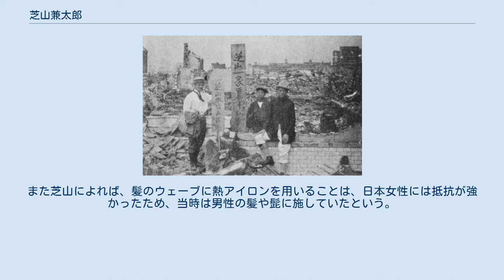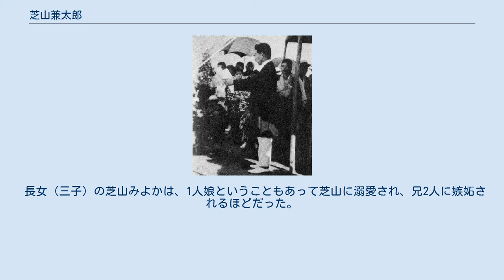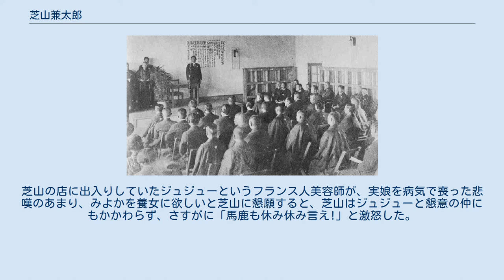芝山兼太郎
芝山 兼太郎（しばやま けんたろう、1873年〈明治6年〉7月18日 - 1929年〈昭和4年〉11月14日）は、日本の美容家。
日本の美顔術（女性の顔の美しさを保つことを目的としたマッサージ）の始祖とされ、神奈川県横浜市で日本初の美容室を開店したとされる人物である。
横浜理容界の草分けの1人ともいわれる。
長女は日本で初めてエステティックサロンを開業した人物とされる芝山みよかであり、芝山の習得した美顔術は、みよかにも大きな影響を与えている。
 肥後国熊本藩に誕生した。
幼少時に神奈川の庄屋の養子となり、13歳のとき、遠縁の理髪店に勤めた。
間もなくその店の規模の小ささに見切りをつけて、横浜の外国人居留地に夢を託した。
横浜は、日本で最初の西洋式の理髪店が開店したこともあり、当時は日本国外の客を相手にする理容師が多く存在していた。
 芝山は横浜で名を馳せる理容師の中の1人、松本定吉に弟子入りした。
松本は当時の理容師の中でも最も名声があり、「かみそり定」の異名で呼ばれていた。
その剃刀の腕前は、後年「なめらかに削った竹のヘラで頬をなでるように剃刀を使い、いつの間にか客を眠らせるほどの名人上手」と伝えられている。
 芝山は松本のもとに勤め、本格的に理容師の修行を始めた。
早朝から深夜まで雑用は続き、毎晩250本ものタオルを手で洗った。
冬季は辛い作業であった。
芝山は激務に耐えつつ、ふけ取り、剃刀の研ぎ方など、理髪の初歩的な技術を一つ一つ、懸命に学んだ。
深夜は密かに、自分の膝を客の顔に見立てて、剃刀を練習していた。
そのためにいつも、膝から血を流していた。
 松本は芝山の器用さと熱心さを見込み、外国人居留地でフランス人が営む理髪店に修行に出した。
芝山はこの店で、ドイツのゾーリンゲン製の剃刀の技術を学んだ。
ゾーリンゲン製の剃刀の切れ味は日本製を上回り、芝山はその性能に魅了された。
後に芝山は「外人屋敷の理容師」に昇格し、単独での客回りが可能となった。
 21歳のとき、日清戦争で応召したが、満州での戦闘で負傷し、後送された。
その後は再び松本の店で働いた後、22歳で独立し、1895年（明治28年）に横浜市中区山下町に理容店「日之出軒」を開業した。
日之出軒は大いに繁盛し、当時の新聞に「横浜名物は伊勢佐木町の吉野志る粉に山下町の日之出軒」と記事が載るほどであった。
 1902年、パレス・トイレット・サロン正面にて 1897年（明治30年）、日本国外の客を専門とする「パレス・トイレット・サロン・シバヤマ」を、山下町に開業した。
店には、先述のフランス人理容師から帰国前に譲り受けた、全高3.6メートル以上の巨大な鏡を設置して、その前には大理石の豪華な前流しを5台も設け、客たちを驚かせた。
芝山の他、ベテラン店員が5人勤めており、後に北海道で「女床」の名で知られる宍戸いく（後の北海道美容環衛組合初代理事長）もいた。
店の理髪部に隣接して、日本国外の女性客を対象とした婦人部もあり、人気を呼んだ。
これが日本での美容室の始まりとされる。
 日露戦争でも戦争に参加させられたが、ここでも国外での戦争で負傷し、帰国して間もなく除隊した。
 パレス・トイレット・サロン店内。
向かって右端が芝山、その隣が長女みよか。
左端は芝山に美顔術を教えたキャンブルーと推測されている。
 1905年（明治38年）、アメリカの医師であるW・キャンブルーが芝山の店を訪ね、自ら研究している血行療法主体のマッサージ法を教え、それを学ぶことを勧めた。
教授料は高額であったが、芝山は日本国外の新技術に強い興味を持っていたことから、それを教わることを決心した。
マンツーマンでの教育により、2日間でマッサージ法のほとんどを習得した。
 芝山はこの技術を広めるために、講習会を開催した。
講習生が「この技術を何と呼ぶか」と問い、芝山が「英語では単にフェーシャル（facial）、正確にはキャンブルー式フェイス・マッサージ」と答えたところ、「名前が長い」「難しい」との意見が多発した。
講習生の一人、後に「天皇の理髪師」として知られる大場秀吉が、「顔を美しくする」との意味で、日本語での「顔美術（がんびじゅつ）」の名を提案したところ、芝山は語呂が良くないとして「美顔術」と命名した。
また他のキャンブルーのマッサージ用語も、「軽擦法」「振動法」「圧迫法」などと日本語訳した。
 1906年...